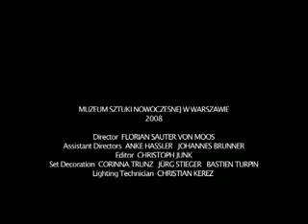MOMA Warsaw YouTube